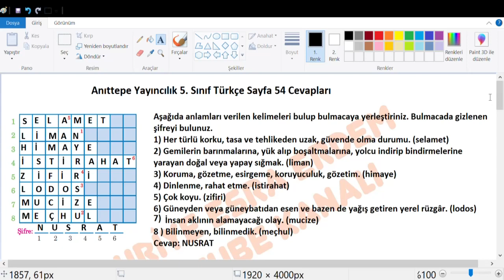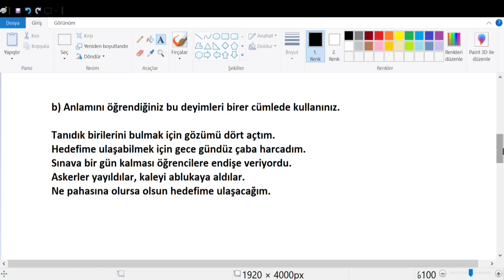5. Sınıf Türkçe Anıttepe Yayıncılık Sayfa 54 Cevapları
1. ETKİNLİK Aşağıda anlamları verilen kelimeleri bulup bulmacaya yerleştiriniz.
Bulmacada gizlenen şifreyi bulunuz.
1) Her türlü korku, tasa ve tehlikeden uzak, güvende olma durumu.
2) Gemilerin barınmalarına, yük alıp boşaltmalarına, yolcu indirip bindirmelerine yarayan doğal
veya yapay sığınak.
3) Koruma, gözetme, esirgeme, koruyuculuk, gözetim.
4) Dinlenme, rahat etme.
5) Çok koyu.
6) Güneyden veya güneybatıdan esen ve bazen de yağış getiren yerel rüzgâr.
7) İnsan aklının alamayacağı olay.
8) Bilinmeyen, bilinmedik

2. ETKİNLİK
a) Aşağıdaki deyimlerin anlamlarını TDK Deyimler Sözlüğü’nden öğreniniz. Cümlelerde
boş bırakılan yerlere kutucuklardaki deyimlerden uygun olanları getirerek cümleleri tamamlayınız.

• Kendinizi göstermemek için .
• bu görevin hakkıyla ve eksiksiz yerine getirilmesi gerekiyordu.
• Uzaktan devriye gezen düşman gemilerinin güçlü projektörleri arada denizi yalarken
• Türk kıyılarında bir projektör yandı ve düşman gemisinin projektörünü .
b) Anlamını öğrendiğiniz bu deyimleri birer cümlede kullanınız
5. Sınıf Türkçe Anıttepe Yayıncılık Sayfa 54 Cevapları,
5. Sınıf Türkçe Ders Kitabı  Anıttepe Yayıncılık Sayfa Cevapları,
5. sınıf ingilizce ders kitabı cevapları Anıttepe Yayıncılık,
2022,2023,
5. sınıf türkçe kitabı cevapları  Anıttepe Yayıncılık,
 Anıttepe Yayıncılık 5.sınıf cevap anahtarı,
5. sınıf türkçe  Anıttepe Yayıncılık,
5. sınıf  Anıttepe Yayıncılık türkçe kitabı cevapları,
5. Sınıf Türkçe Anıttepe Yayıncılık pdf,